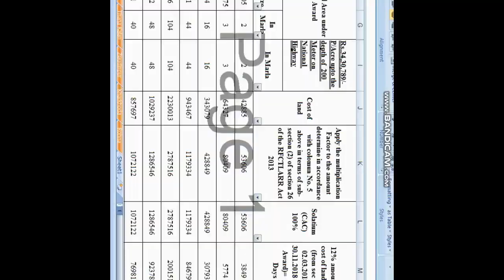How to Decide Land Rate 'and Award shortvideo Part 2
How to Decide Land Rate & Award जाने सरकार द्वारा किस प्रकार से भूमि के रेट निर्धारित किए जाते P - 1

जाने सरकार द्वारा किस प्रकार से भूमि के रेट निर्धारित किए जाते हैं व भूमि मालकान को कौन-कौन से फायदे दिये जाते है

What is land acquisition?
For the purposes of this document, the term “land acquisition” refers to the acquisition of private land by the government (local, state or federal) in fee simple (through purchase or donation). The related concept of acquiring conservation easements is discussed separately.

Land Acquisition | Planning For Hazardsplanningforhazards.com › land-acquisition
Search for: What is land acquisition?
What is the new Land Acquisition Act?
The Right to Fair Compensation and Transparency in Land Acquisition, Rehabilitation and Resettlement Act, 2013 (also Land Acquisition Act, 2013) is an Act of Indian Parliament that regulates land acquisition and lays down the procedure and rules for granting compensation, rehabilitation and resettlement to the affected ...

Right to Fair Compensation and Transparency in Land Acquisition ...en.wikipedia.org › wiki › Right_to_Fair_Compensation_a...
Search for: What is the new Land Acquisition Act?
How is land acquisition compensation calculated?
Acquisition Awards
The new Act stipulates that the minimum compensation is to be a multiple of the total of the ascertained market value, plus value of the assets attached to the property, plus a solatium equal to 100% of the market value of the property including value of assets.

Determination of Market Value for Land Acquisition - Manupatradocs.manupatra.in › newsline › articles › Upload
Search for: How is land acquisition compensation calculated?
How do you calculate compensation under Land Acquisition Act 2013?
The precise slabs shall be left to respective state governments. Market value of land “MVL” thus calculated is added with assets attached to land say “B”. Market value of acquired property “MVAP” is MVL + B.
How to calculate compensation under land acquisition Act 2013?
Search for: How do you calculate compensation under Land Acquisition Act 2013?

What is compulsory acquisition of land?
Compulsory acquisition is the power of government to acquire private rights in land without the willing consent of its owner or occupant in order to benefit society. This power is often necessary for social and economic development and the protection of the natural environment.